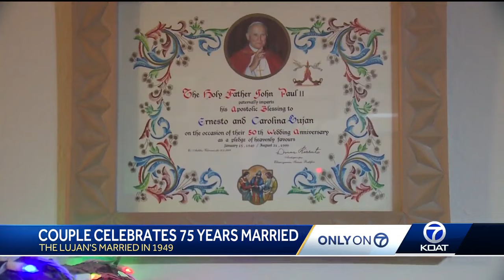Nambe couple celebrates 75th wedding anniversary